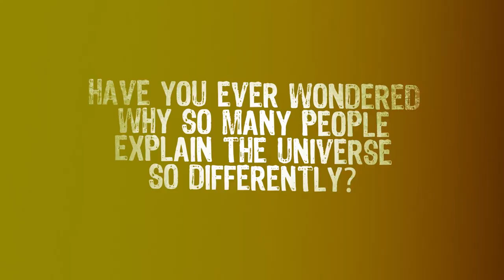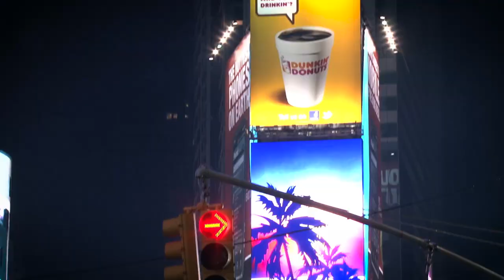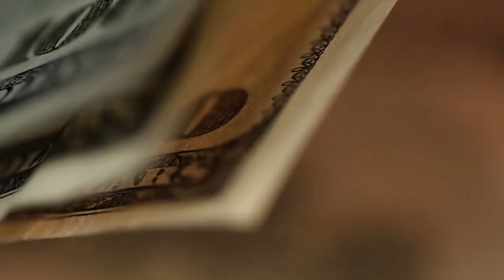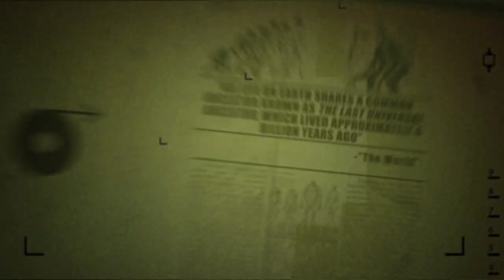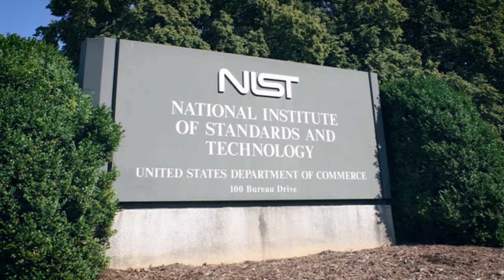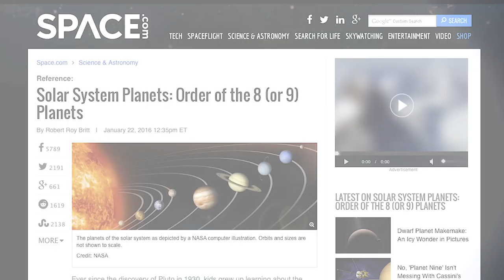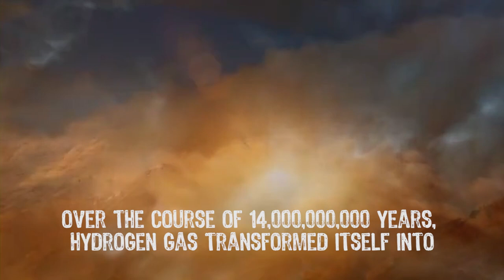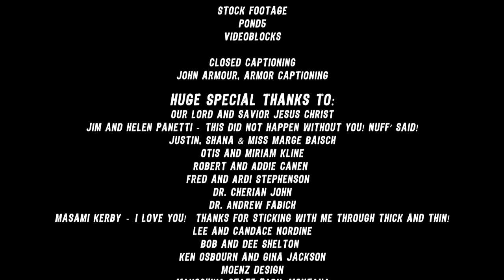Weapons of Mass Instruction | Documentary | Carl Kerby | Otis Kline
Join President and Founder of Reasons for Hope, Carl Kerby, on a journey of a lifetime. Carl takes you to the dinosaur fields of Glendive, Montana where you will see for yourself what the evidence actually supports. Slow gradual processes or rapid, catastrophic processes. Hang on for the ride!

Directors Tom Small
Starring Carl Kerby, Otis Kline
Genres Faith and Spirituality, Special Interest, Documentary